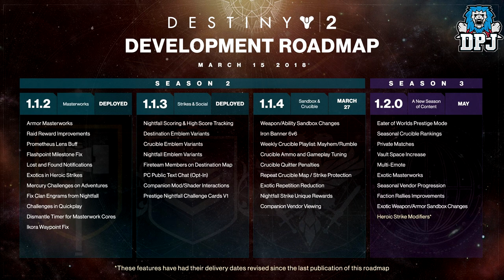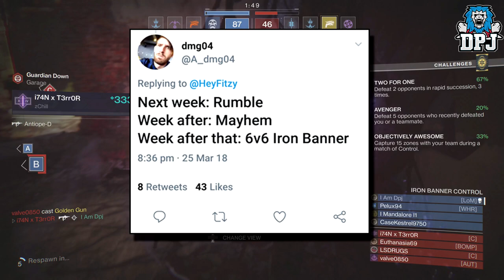Destiny 2 BIG NEWS - WTF WARLOCK SKATING! - Massive Gameplay Changes - Go Faster Patch - All Details